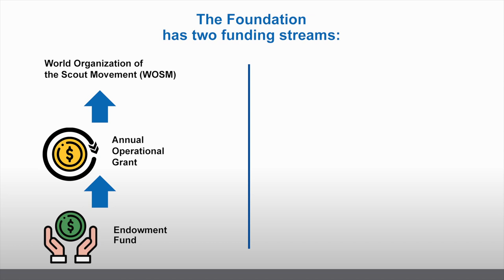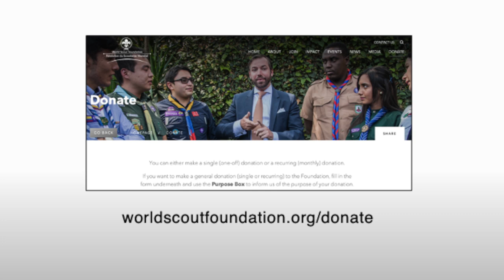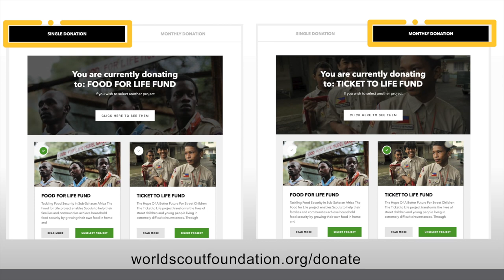WSF Ways to DONATE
This video shows the different ways you can donate to the World Scout Foundation.